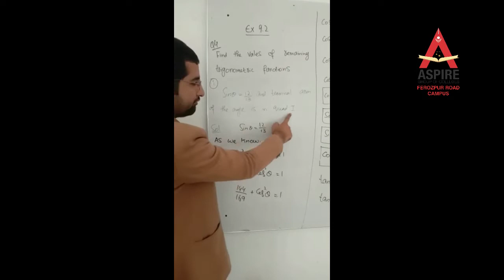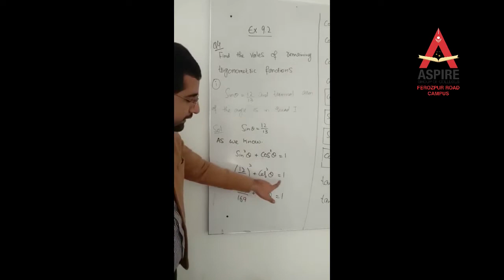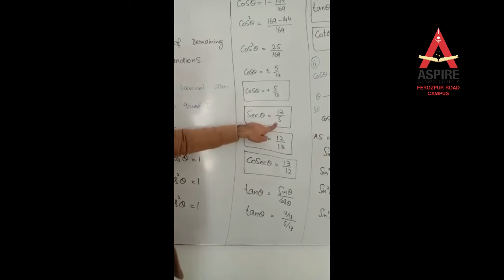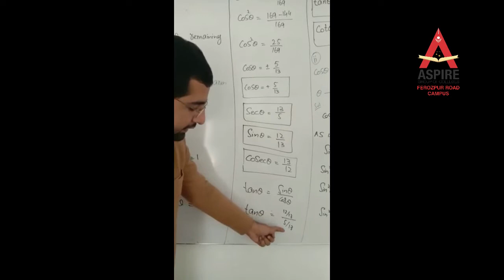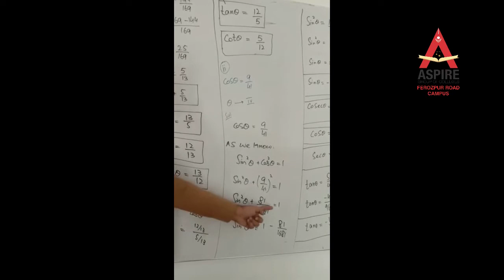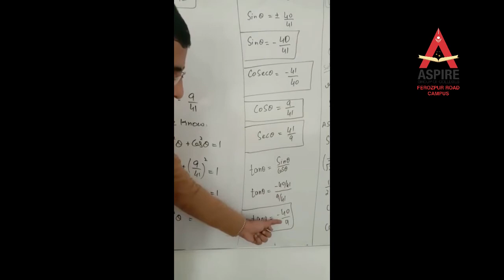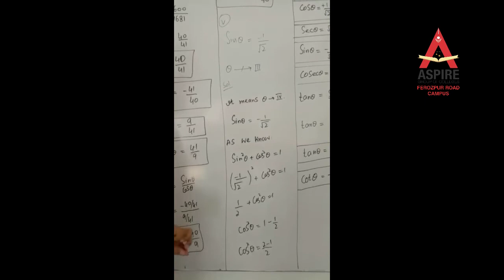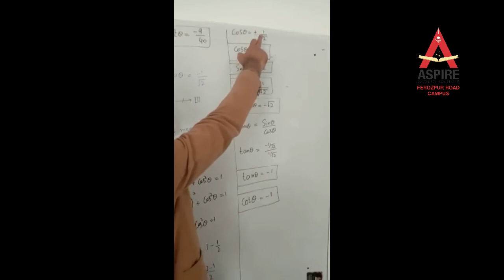Math Lecture 3